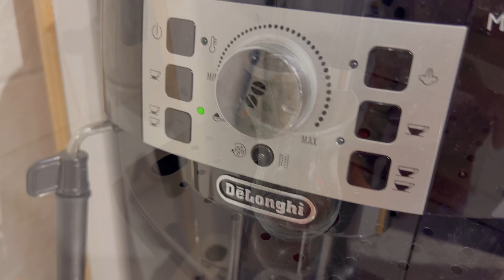Vlog Preparando nosso jantar organizando a cozinha noites de inverno ❄️